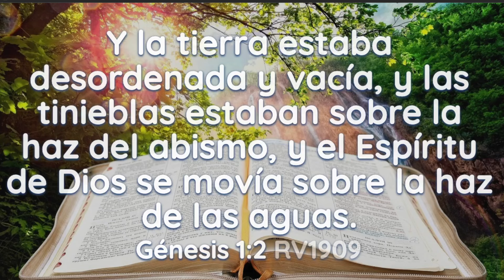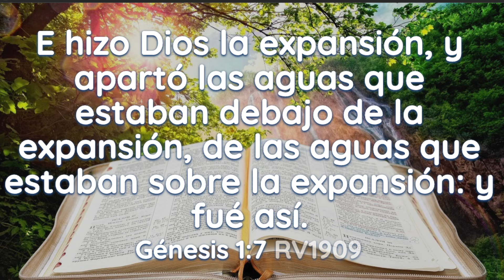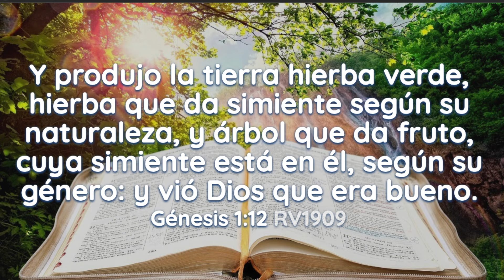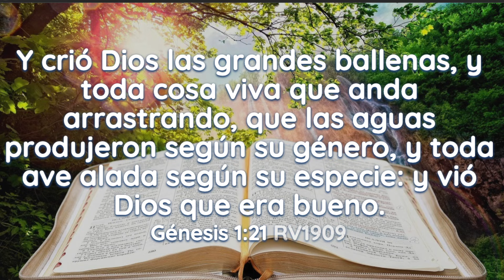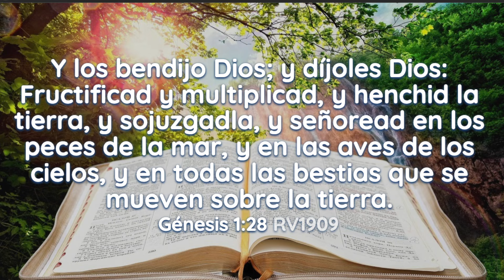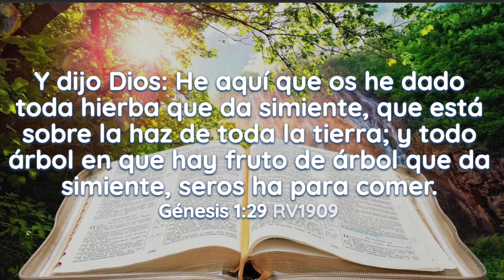LEKTURA DE LAS SAGRADAS ESKRITURAS LIVRO DEL GÉNESIS (ORIGEN) MEMORADIUM 1 EN VOS V. MAESTRA ARUAKIA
LA V. MAESTRA ARUAKIA NOS HASE LA LEKTURA DE LAS SAGRADAS ESKRITURAS DEL LIVRO DEL GÉNESIS MEMORADIUM (CAPITULO) 1, EN VIVO DESDE EL TEMPLO VEGETAL SAKRO AKUARIUS ATRAVÉS DE LA EMISEL DE TAO TV "EL OJO DE DIOS EN LAS ESFERAS".